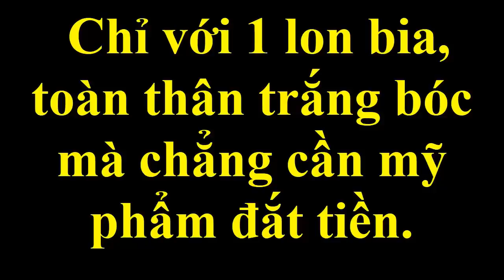Chỉ với 1 lon bia, toàn thân trắng bóc mà chẳng cần mỹ phẩm đắt tiền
Phương pháp làm trắng da bằng Bia và Trứng gà luôn được tất cả các chị em áp dụng thường xuyên để làm đẹp da.
Vậy phương pháp này tại sao được nhiều người áp dụng như thế ?
Câu hỏi này sẽ được trả lời trong video hướng dẫn dưới đây của Đẹp Online
Mình rất mong muốn video của mình sẽ  giúp ích được cho các bạn.
Chúc các bạn thành công và luôn xinh đẹp!